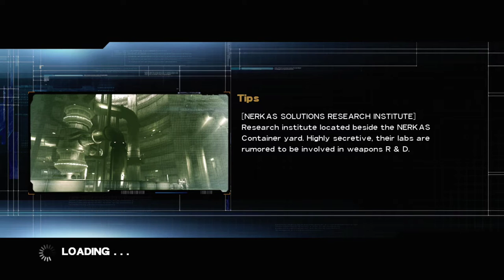Jacking Minds! | Mindjack | XB360 | #3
Oh boy another completely random game that either people remember or never heard of!

This was a game suggested to me a couple of months back. I finally got around to picking it up for a few bucks and playing through it.

Just a quick note if you do decide to watch and read this.

- I don't follow this story very well, I end up just reading it on my own time, I was a bit distracted and by bit I mean very distracted by random dialog/scenes that really didn't add or give much and just confused me.